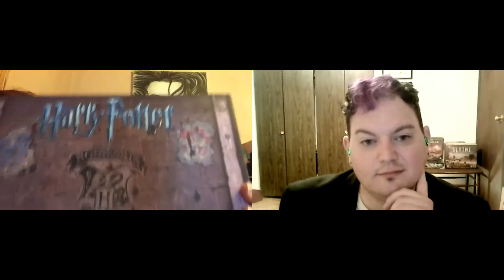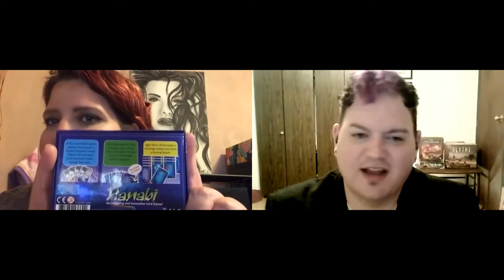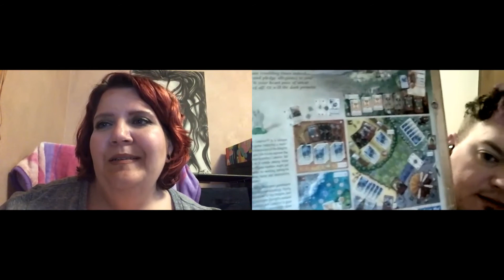Top 5 Cooperative Games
In this video, Chaneen and I jump on Zoom in the middle of the night to talk about some of our favorite cooperative games. You'd be surprised how many good ones are out there!